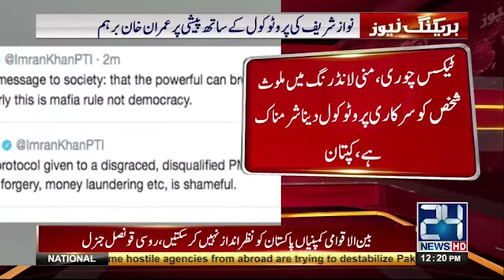PTI chairman Imran Khan badly criticizes Nawaz Sharif | 24 News HD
24 News HD is one of the leading news channels of Pakistan bringing you the latest current affairs from Pakistan and around the world.